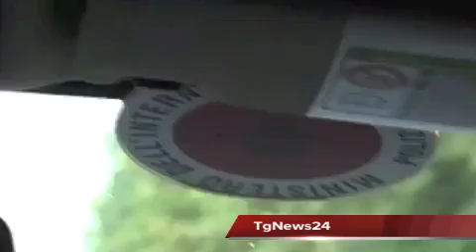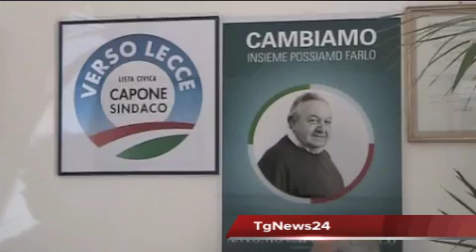Tg 5 Maggio: Leccenews24 politica, cronaca, sport, l'informazione 24ore